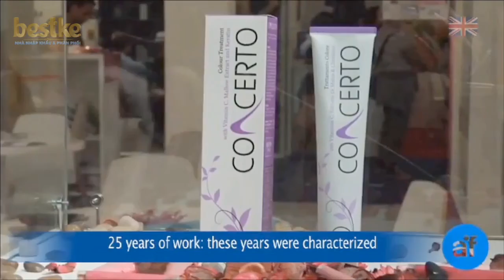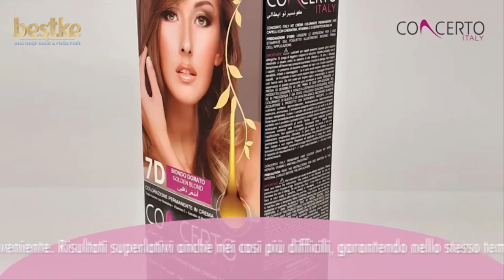Concerto bestke punti di vista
Concerto chăm sóc tóc chuyên nghiệp Made in Italy